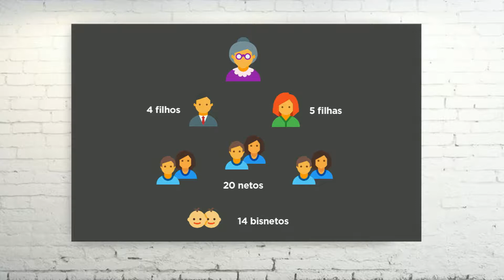Dia das mães: famílias estão cada vez menores